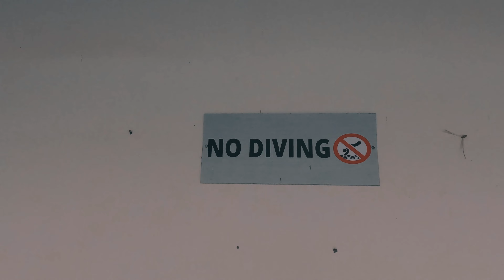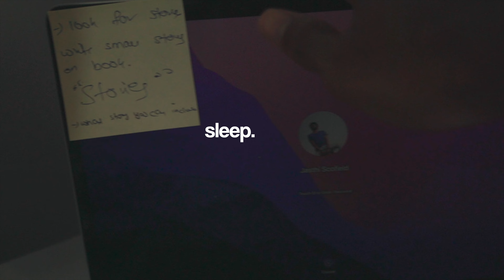Buy any new IPhone at Cheap price